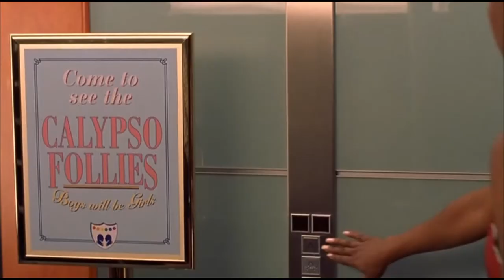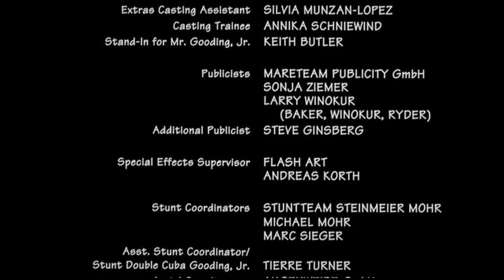Boat Trip (2002) (Joy Enriquez - Shake Up The Party)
Abandoned by his beloved girlfriend, Jerry receives an offer from his friend to lick his wounds and go on a sea voyage on a ship full of gorgeous girls.

The problems begin from the moment when friends realize that this is a cruise only for men, among whom is an eccentric millionaire who has his eye on Nick. But not everything is so bad and life begins to acquire bright colors and seethe after the ship picks up a boat with gorgeous girls from the Swedish Bikini Team…